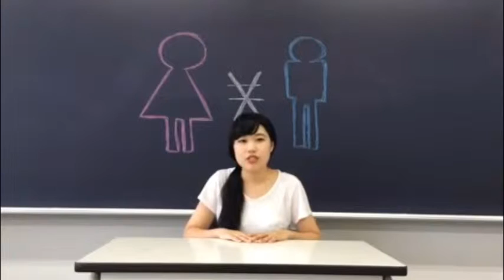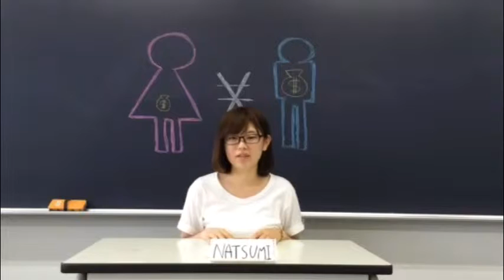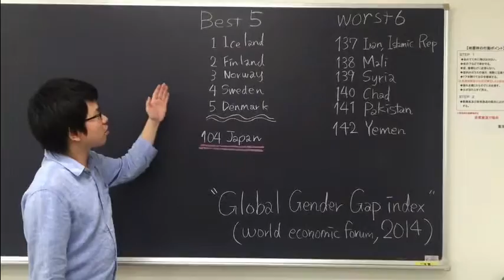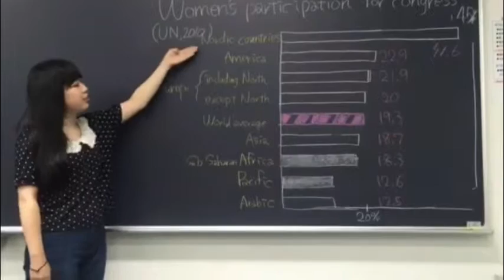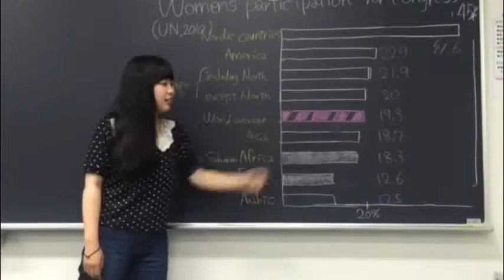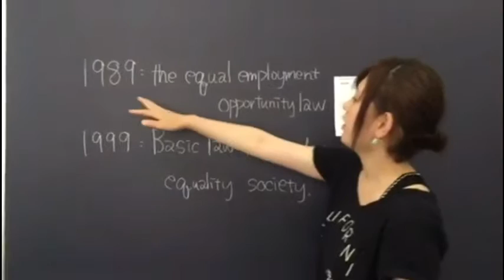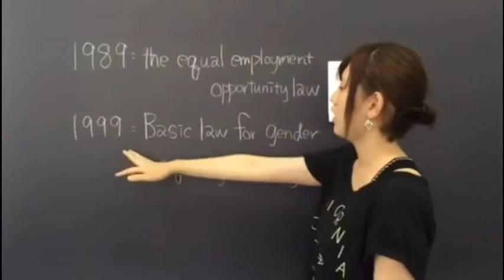women's right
SCAT 2015 spring